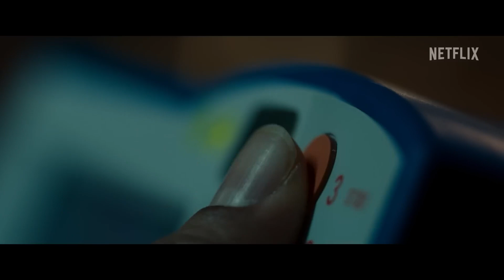THE NURSE Teaser Trailer (2023) Josephine Park, Fanny Bernth, Drama Series